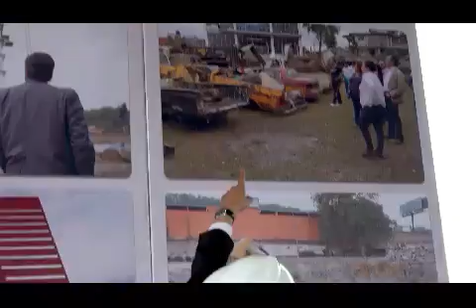Así quedará el edificio de la Torre Orgullo Veracruzano construido por el Gobernador Cuitláhuac